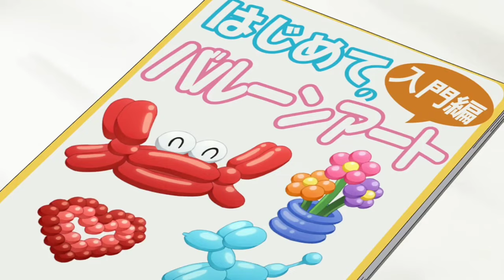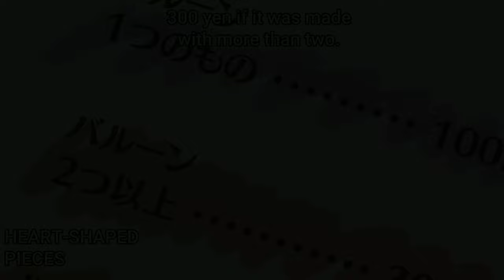Miyuki Shirogane wants kaguya to confess to him | Kaguya sama love is war season 3 episode 11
kaguya sama moeha
kaguya sama Miyuki
Miyuki shirogane confess kaguya
kaguya love Miyuki shirogane

【かぐや様は告らせたい~天才たちの恋愛頭脳戦~3 1033)
Kaguya-sama: Love is War 3 Episode 11 English Sub Kaguya-sama wa Kokurasetai: Tensai-tachi no Renai Zunousen 3 Episode 11 English Sub Kaguyasamawakokurasetai TensaitachinoRenaiZuno usen7rdSeason KaguyasamawakokurasetaiUltraRomantic かぐや様は告らせたいウルトラロマンティック KaguyasamaLoveisWarSeason3rd Season